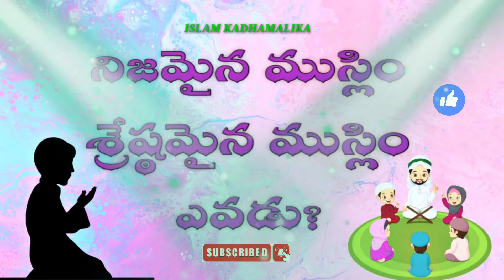నిజమైన ముస్లిం ఎవడు?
Assalamualaikum
WELCOME MY CHANNEL
ISLAM KADAHAMALIKA